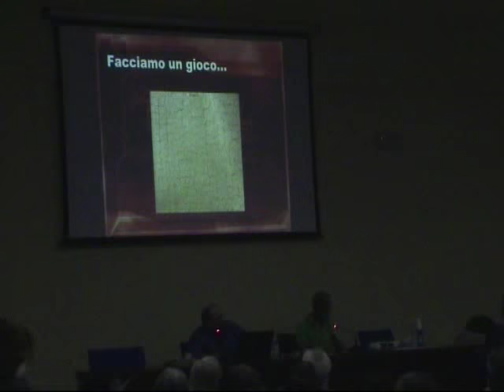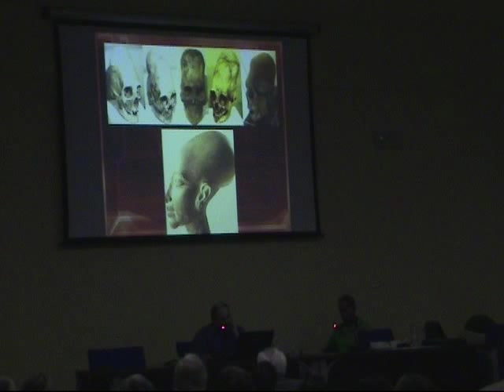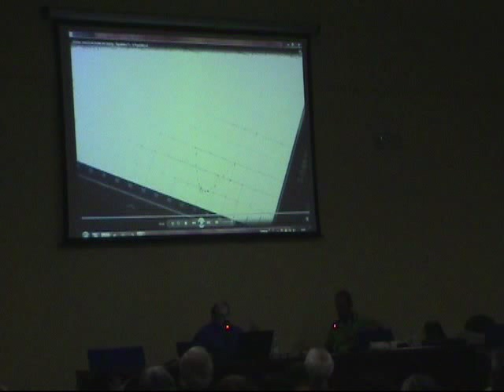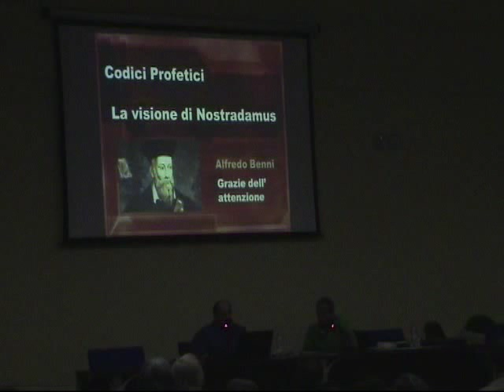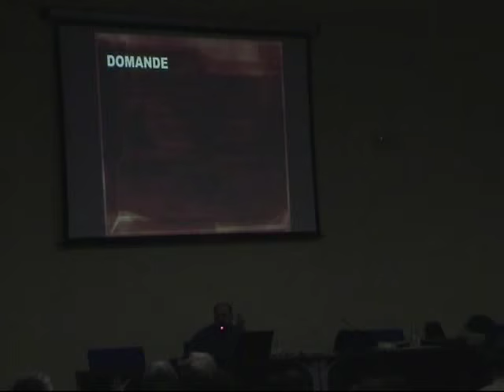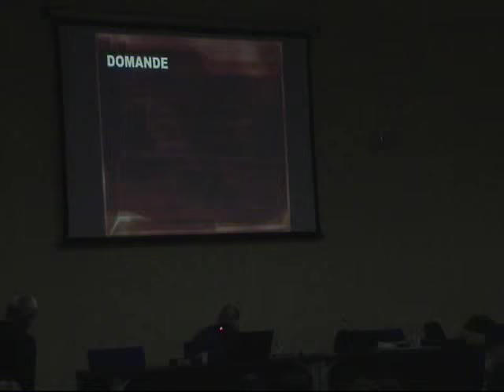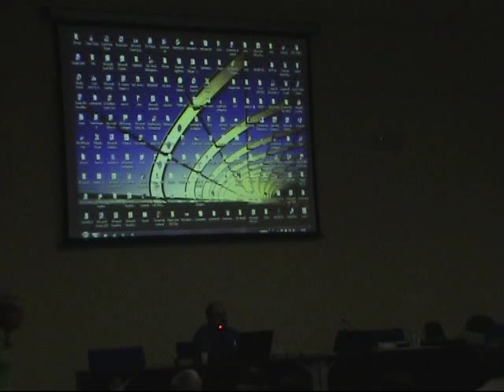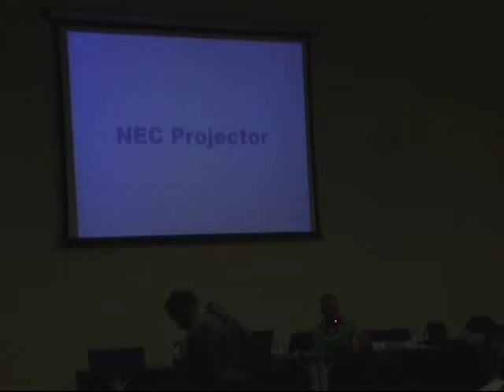Convegno di Chiaravalle 2015 - Gli UFO di Nostradamus parte 3 di 3